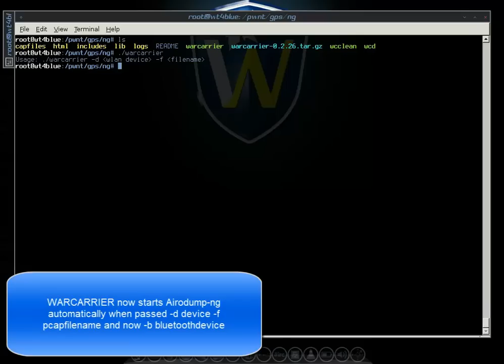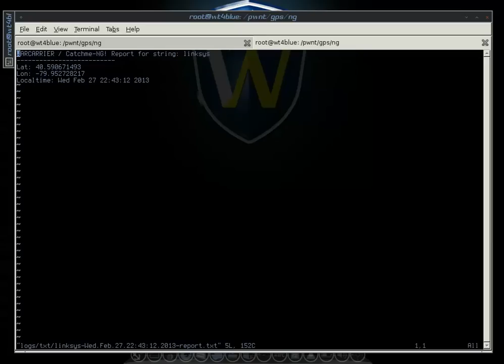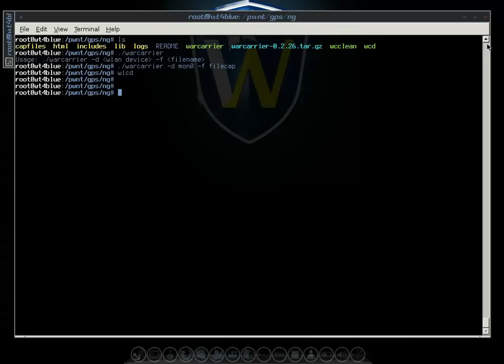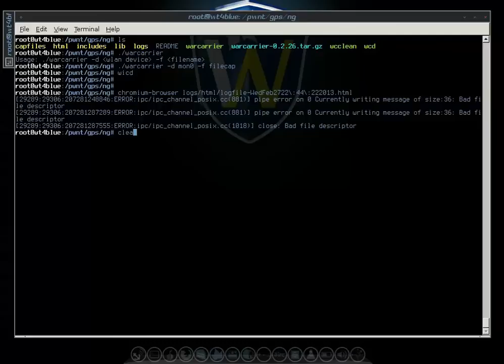WARCARRIER Demo Video 2 (take 2)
This is the final Demo for WARCARRIER. Thank you all for the support over the years, I greatly appreciate it. This software is now deprecated and I recommend using Aircrack-NG's Airodump-NG along with a USB GPS to plot maps of WiFi access points.

WARNING: This is an archived video. This information may no longer be correct or valid. This video was kept to contain intellectual property by Douglas Berdeaux of WeakNet Labs.